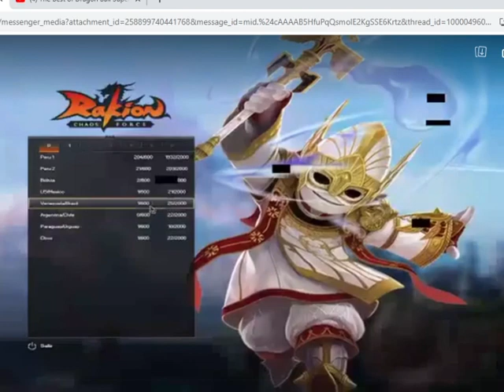NUEVO BUG EN RAKION LATINO LA ROMPE CON TODO!!